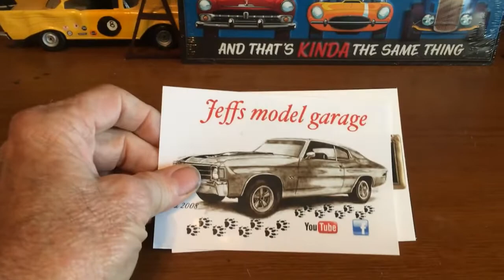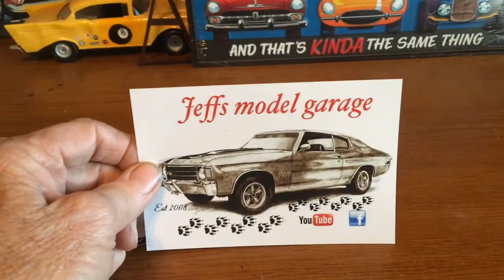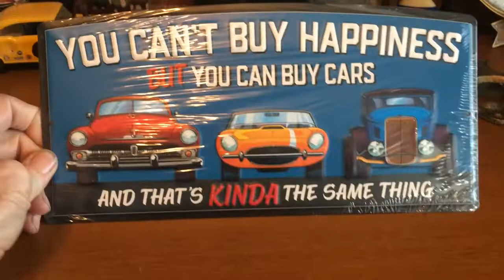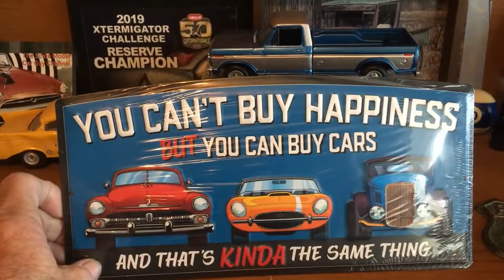100 sub giveaway